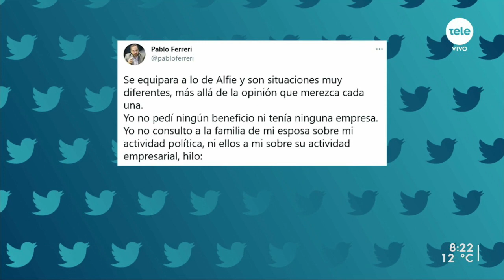Gobierno otorgó exoneraciones a la empresa de la esposa de Pablo Ferreri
Fue mientras que Ferreri ocupaba el cargo de subsecretario. Alfie dijo que encontró 340 casos parecidos. Exoneraciones a su empresa motivaron interpelación al Ministerio de Economía y Finanzas.